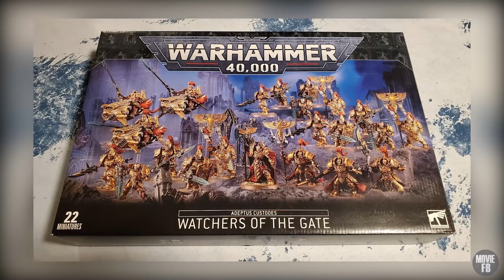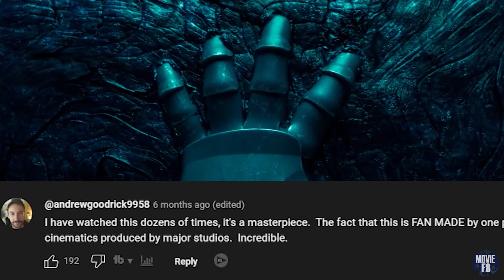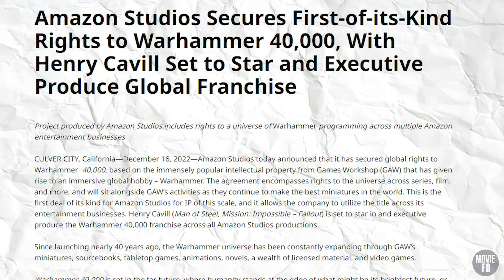Why Warhammer Will Replace Star Wars Sooner Than You Think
Star Wars once ruled the galaxy, but since Disney's takeover, it's lost its way. Now, Warhammer 40K emerges as a dark horse contender for the space opera throne.

This gritty universe of Warhammer, where unending war, intricate lore, and vast factions collide in epic battles. Discover why this franchise might just be the true successor to Star Wars, offering a darker, more mature narrative and a dedicated fanbase.

With Amazon Studios working on Warhammer movies and TV series, the stage is set for a potential revolution in sci-fi storytelling. Join us as we explore the potential and pitfalls of Warhammer's journey to cinematic greatness!